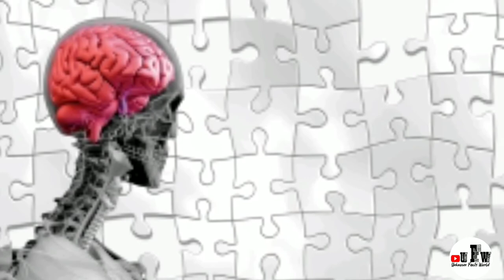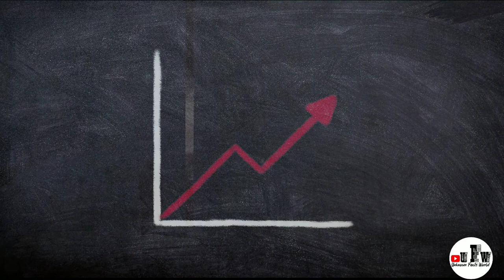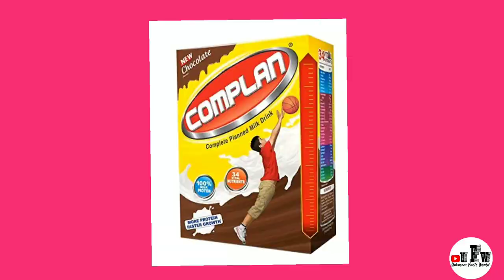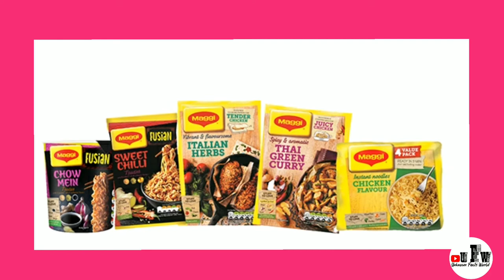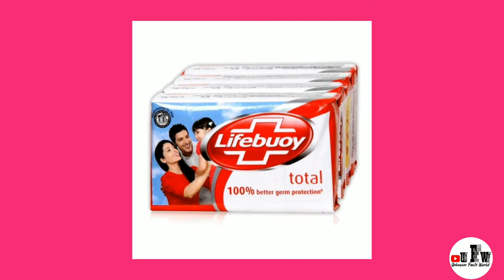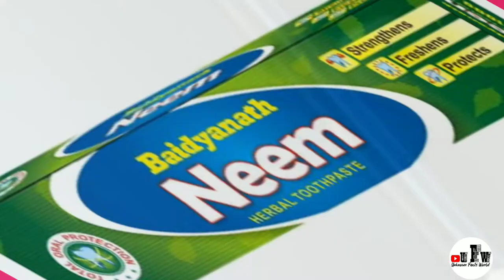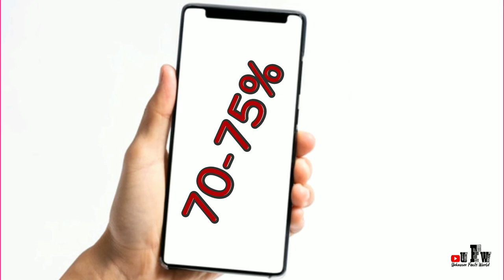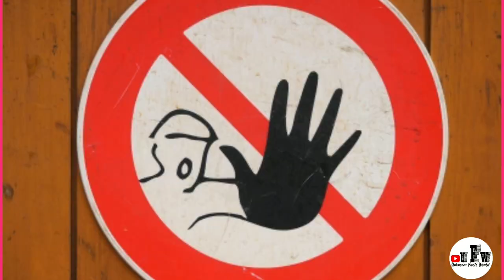FOREIGN PRODUCTS VS INDIAN PRODUCTS || BENGALI || UNKNOWN FACTS WORLD || VOCAL FOR LOCAL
In my channel I always try to give you the knowledge about  most surprising and unknown facts/incidents.